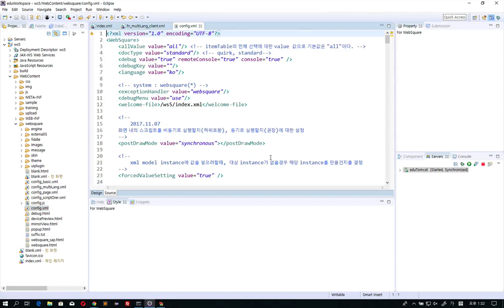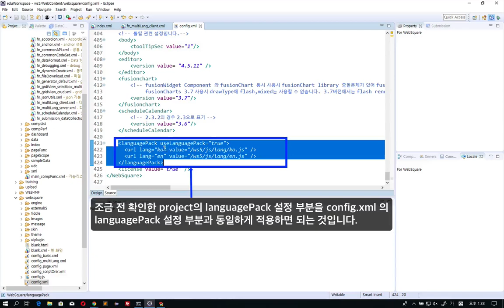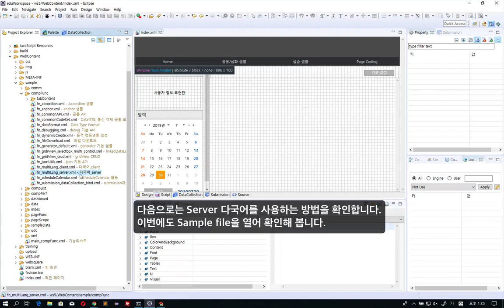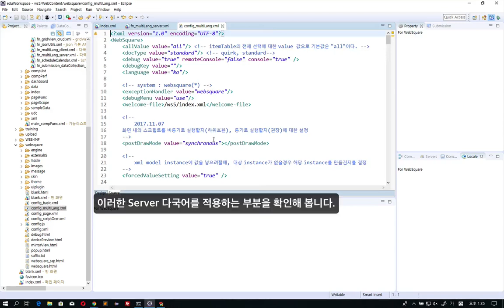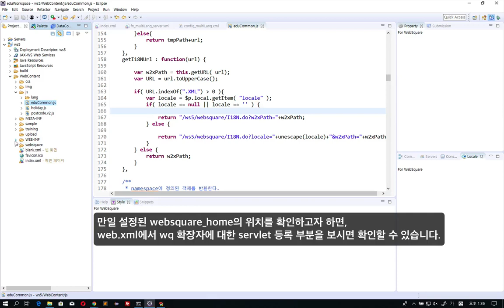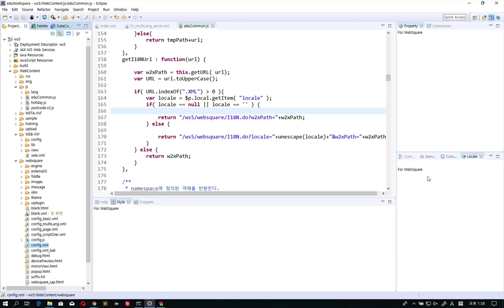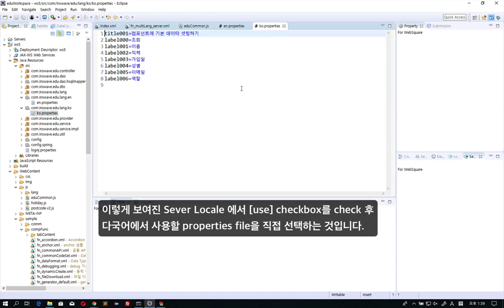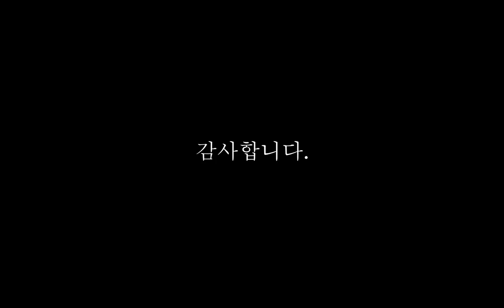08 Multi-language | WRM | WebSquare5 - Training